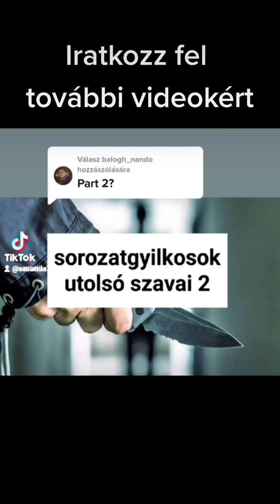sorozatgyilkosok utolsó szavai 1.2.3.4